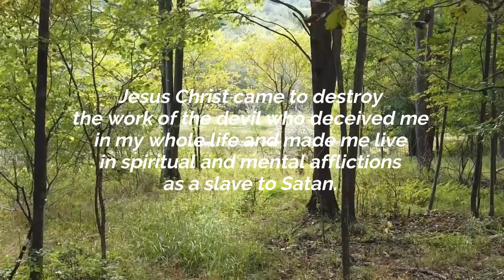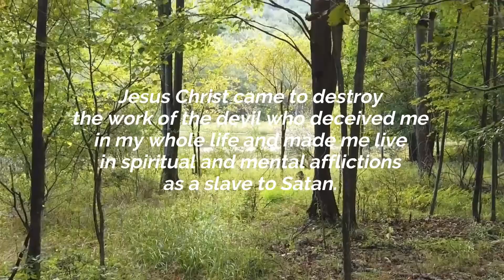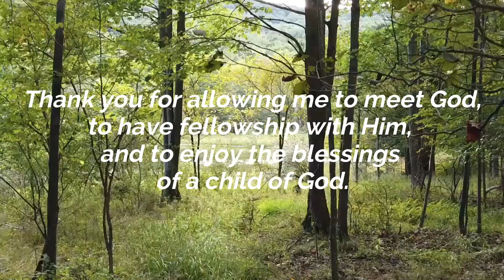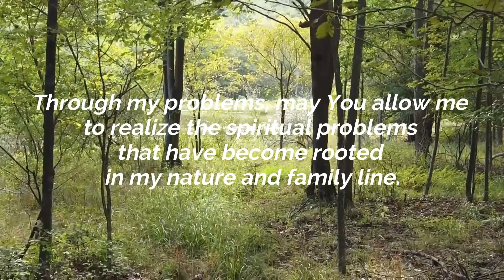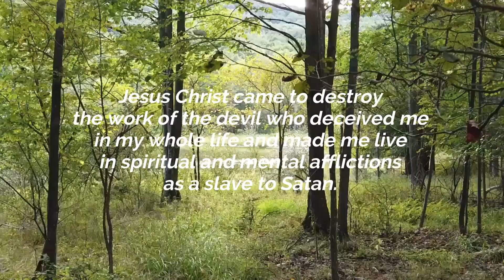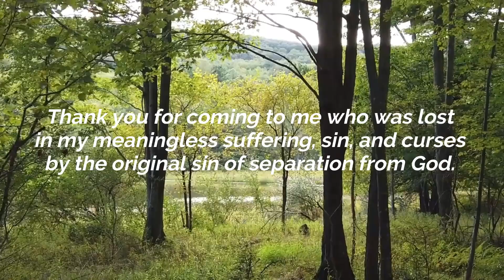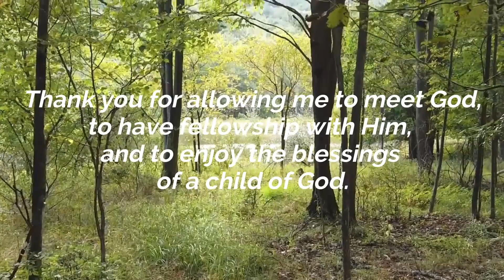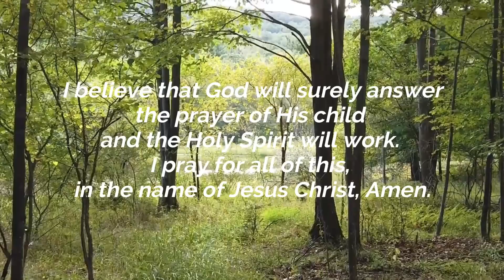Prayer of Daily Confession of Faith 매일 적용할 나의 신앙고백 영어 [Holy Meditation, 20 mins]